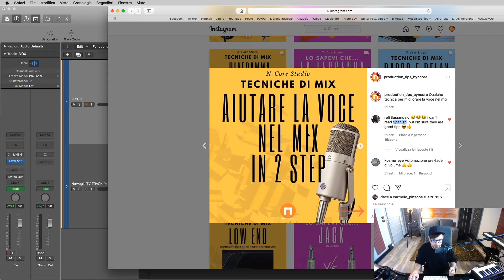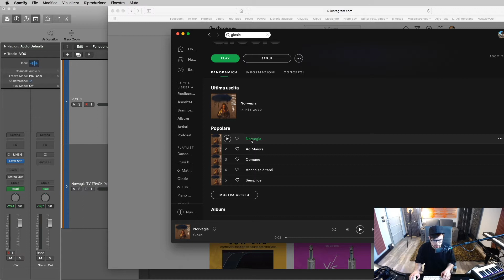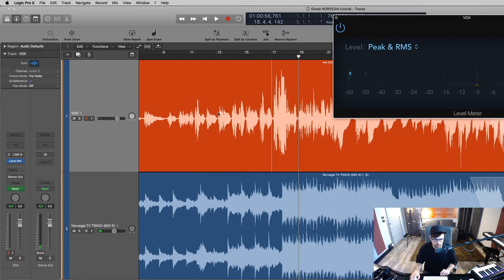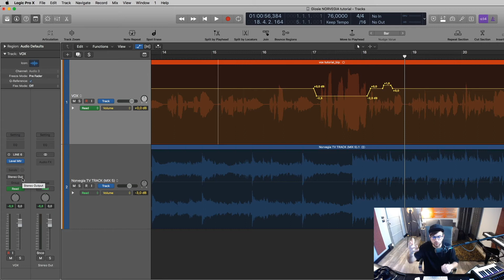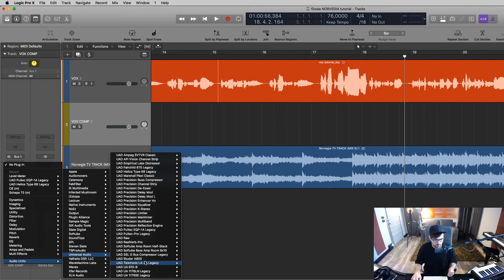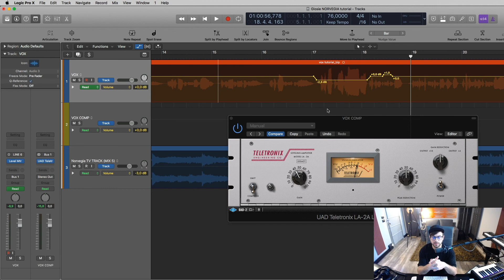Migliorare il compressore con l'automazione di volume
Approfondimento del post "aiutare la voce nel mix in 2 step" della pagina instagram